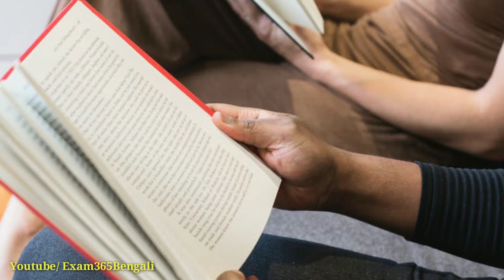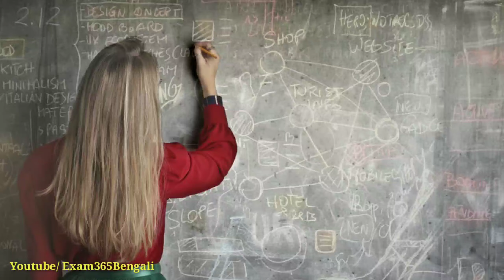আগে পরীক্ষা নাকি জীবন? কলেজ-বিশ্ববিদ্যালয় ছাত্রছাত্রীদের জন্য ভিডিওটি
Title:-আগে পরীক্ষা নাকি জীবন? কলেজ-বিশ্ববিদ্যালয় ছাত্রছাত্রীদের জন্য ভিডিওটি

পুরো ভিডিওটা শোনো দারুন লেখাটা।

✒Credit/Writer:  শান্তুনু দন্ডপাট
             ফেসবুক থেকে পেলাম লেখাটা।

লেখাটা দারুন লিখেছে সেজন্য আমি পাঠ করলাম। বন্ধুদের শেয়ার করে শুনিও।